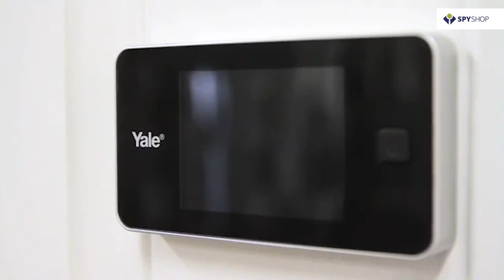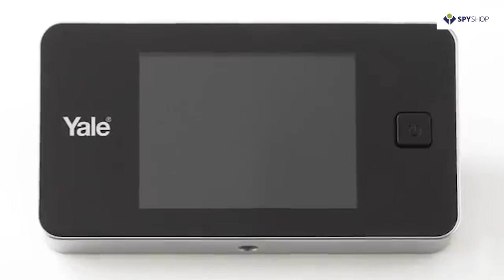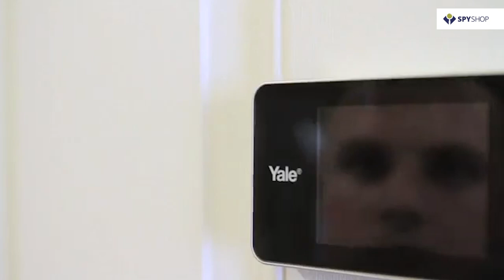Cum sa instalati un vizor digital de la Yale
Acest vizor electronic poate inlocui vechiul tau vizor clasic, este ideal pentru a monitoriza ceea ce se intampla in exteriorul locuintei tale.